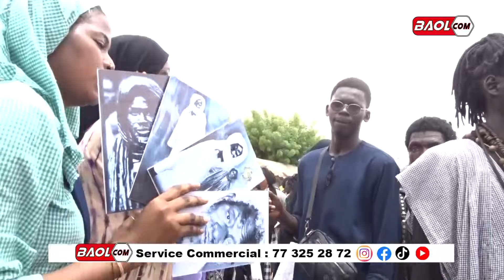Journée Zikroulah: La présence de Sidy Guissé Diop jaréme âme na biss chaque le 19 Juillet...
Pour avoir une bonne communication dite Baol Com, Baol Com bienvenue chez vous